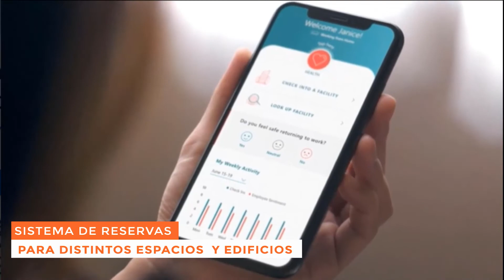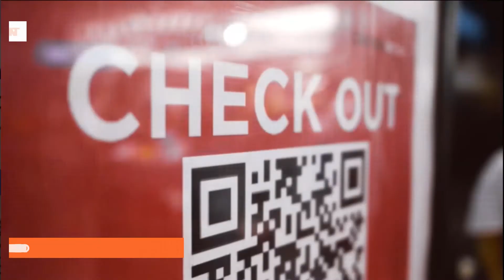ReviewDay Algeiba presenta "Back to th eoffice"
¿Estás listo para el regreso a la oficina?

Algeiba te acerca una solución basada en tecnologías Microsoft para volver a las oficinas de trabajo del modo más seguro

Con la aplicación de “Back To The Office” te podrán ayudar, guiar y acompañar ajustando y configurando la app de acuerdo a las necesidades de tu negocio. ​

Asi que ¡Toma el control, protege tu empresa y a tus colaboradores mientras regresas de manera segura a la oficina!